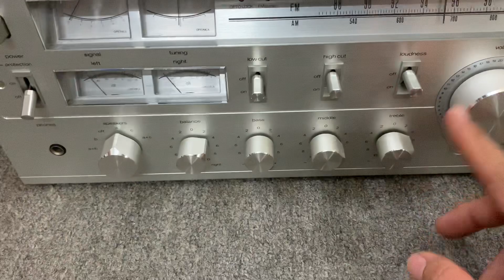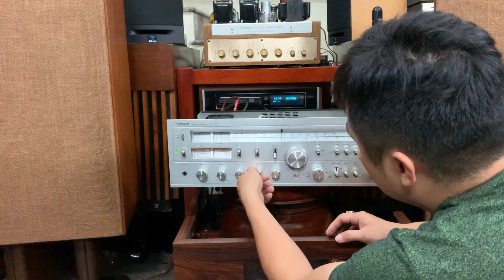Con amply siêu to khổng lồ lớn nhất của hãng OPTONICA SA-5601.Giá tham khảo : 19,5 triệu.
*** LƯU Ý : Xin phép KHÔNG SHIP C.O.D nhé.